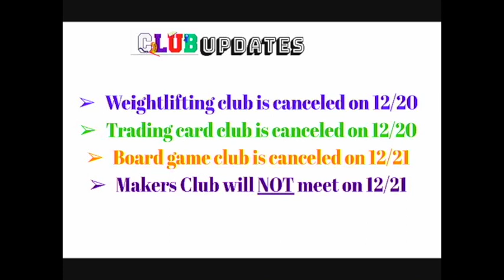12-19-22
Broadcast 41.